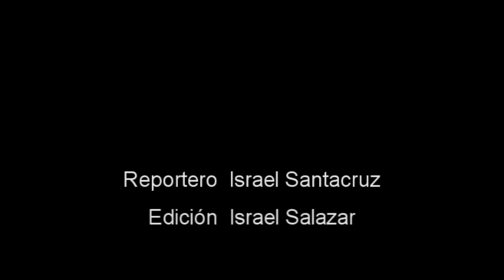Tiene NL quinto lugar en ordeña de combustible - PEMEX.